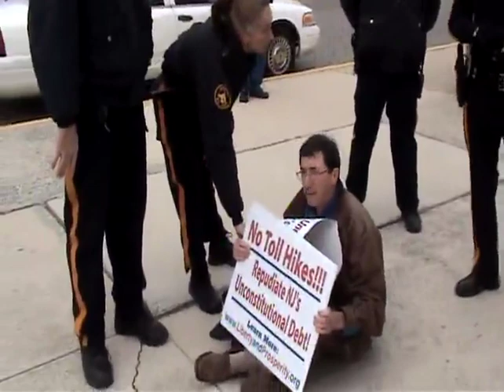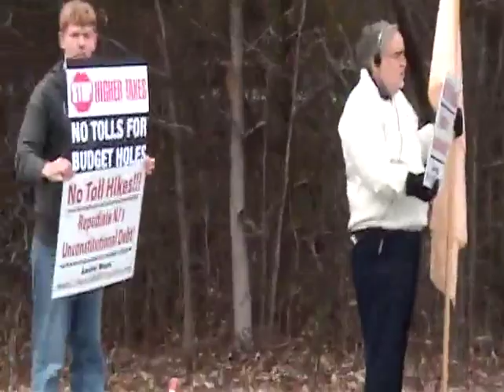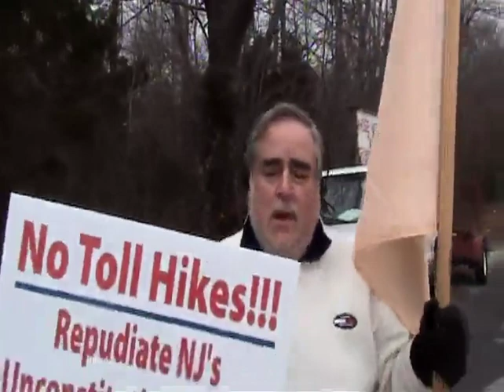Democrat NJ Gov. Corzine Removes Toll Hike Foes and Arrests Lonegan, Grossman (3 of 4)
Corzine planned to sell his plan to borrow $38 billion with 800% toll hikes at 21 "Town Hall Meetings".   Supporters were invited inside with their signs and literature inside.  Opponents were told they could not even have signs or literature outside by parking lot.   Everyone obeyed until at the 4th Town Hall Meeting on 1/19/2008.  On that day, Bogota Mayor Steve Lonegan leader Seth Grossman refused to leave and were arrested,.  All charges were dropped 4 days later, when this video appeared on YouTube.  At later "Town Hall Meetings", hundreds of angry citizens walked in with signs and literatures until the Governor cancelled future meetings, and abandoned his plan.(Part 3 of 4)